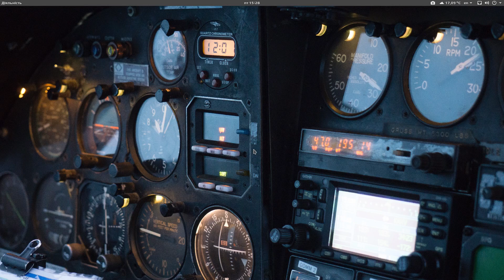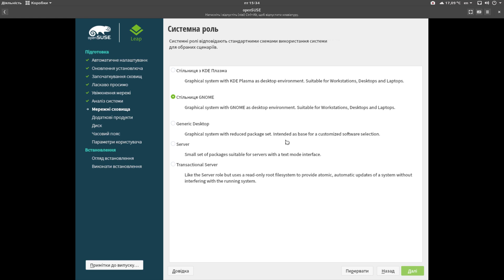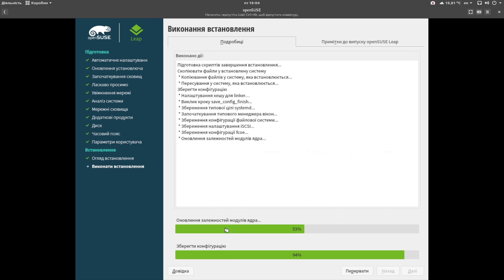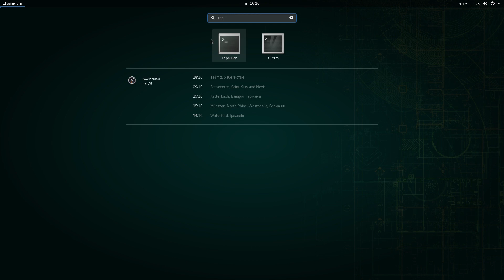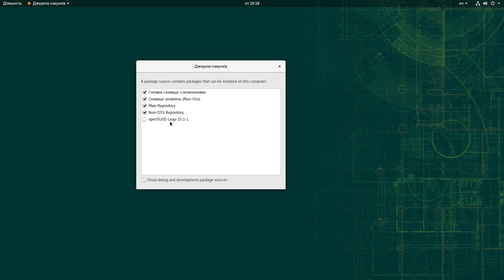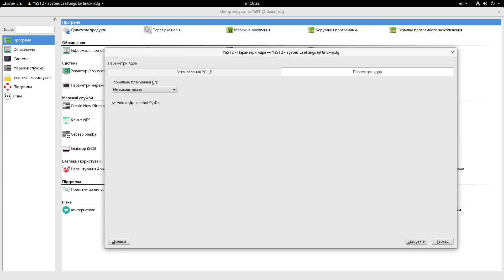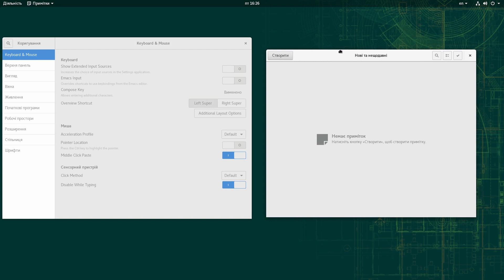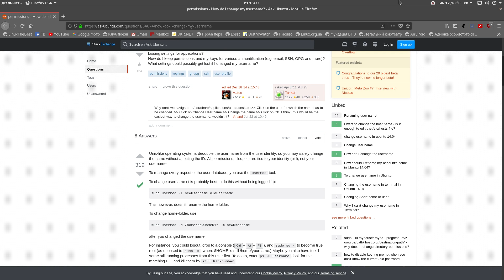[Огляд №73] openSUSE Leap 15.1: другий погляд на ящірку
У цьому відео я, що називається, «по кісточках» розберу операційну систему openSUSE — дистрибутив GNU/Linux, який, колись починаючись як відгалуження од Slackware, все-таки здобув статус «батьківського». Чому і як так сталося — в цьому відео!

Часові межі:
0:49 — завантаження образу;
1:17 — система віртуалізації GNOME Boxes;
2:34 — установлювач;
4:45 — філософські розмисли, частина перша;
5:50 — встановлення;
6:25 — історія openSUSE;
8:52 — сучасність openSUSE;
9:29 — перше завантаження встановленої системи;
11:02 — проблеми з графічним сервером;
11:36 — перший погляд на систему;
12:35 — перші кроки;
14:25 — філософські розмисли, частина друга;
15:16 — фактичний початок огляду openSUSE;
16:07 — програмне забезпечення;
19:28 — центр системних налаштувань YaST;
21:04 — філософські розмисли, частина третя;
21:46 — повернення до YaST;
22:43 — філософські розмисли, частина четверта;
24:39 — висновки.

Я у Wire: @neostanniy

Дякую за підтримку каналу!